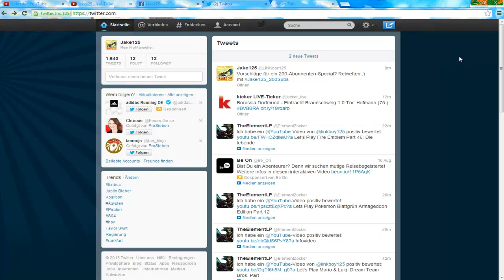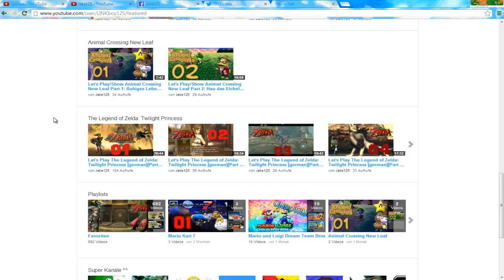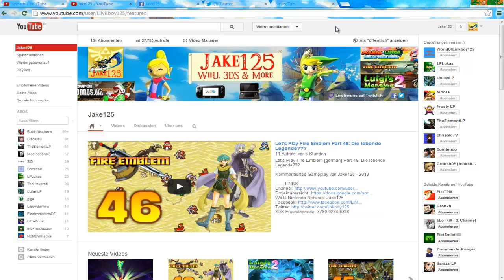Iinfovideo 18.08.13 - 200-Subs-Special und andere Kleinigkeiten xD